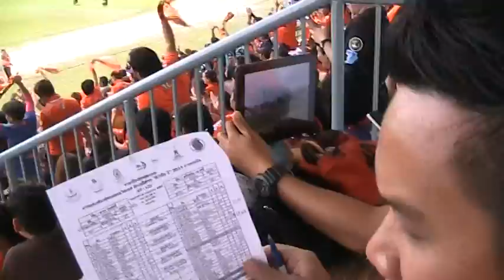ประตูที่ 3 โขกเต็มๆๆๆๆ เลยนะ สิทธิชัย...!!!!!